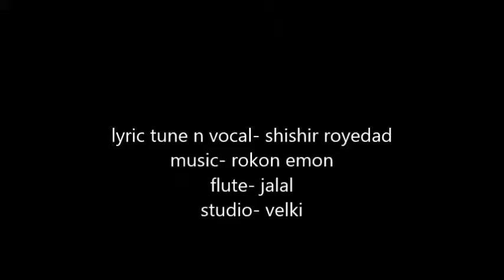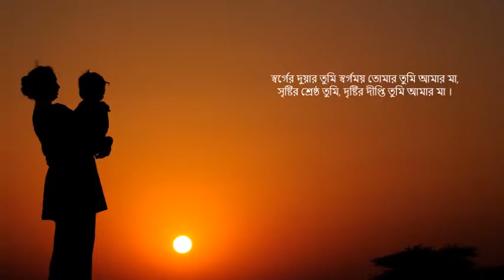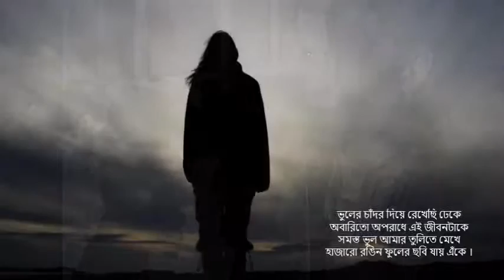Ma মা by Shishir Royedad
Ma
words tune n vocal-shishir royedad
album-kabbo ghuri
flute- jalal
studio-velki

মা গো মা ওগো মা তোমার হাসিতে জগত হাসে মা
মহাজগতের যতো সুন্দর সব মিলে মহা সুন্দর আমার মা ।
স্বর্গের দুয়ার তুমি স্বর্গ ময় তোমার তুমি আমার মা ।
সৃষ্টির শ্রেষ্ঠ তুমি দৃষ্টির দীপ্তি তুমি আমার মা ।

ঘুমের ঘোরে শোনা গল্পগুলো ঘুমালেই স্বপ্নের দেশে নিয়ে যেতো
সারাদিন অবাধ্য ছেলে ঘরে ফিরলেই মা শান্ত হতো ।
মা ও মা স্মিতির আঁচল তুমি মায়ার মোহনা
মা ও মা  সেই আঁচলে আমার শৈশব আঙিনা।

ভুলের চাঁদর দিয়ে রেখেছি ঢেকে অবারিত অপরাধে এই  জীবনটাকে
সমস্ত ভুল আমার তুলিতে মেখে হাজারো রঙিন ফুলের ছবি যায় এঁকে ।